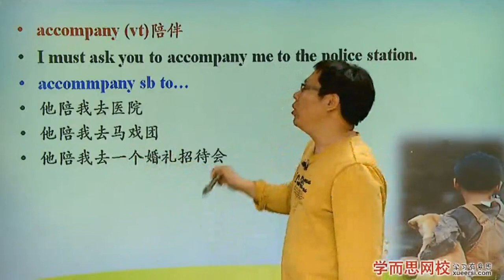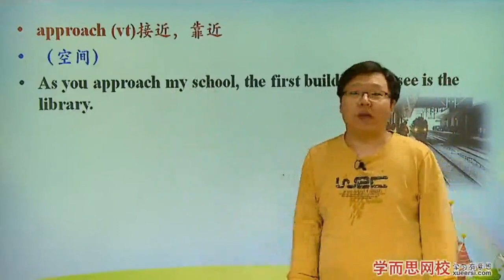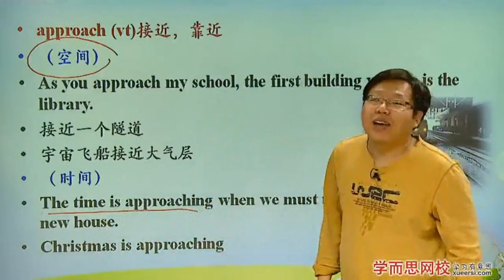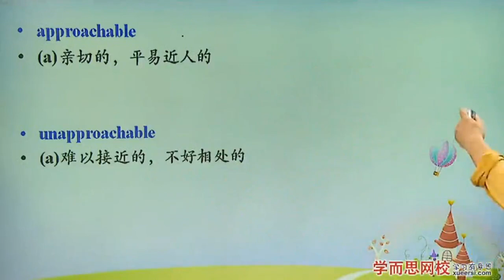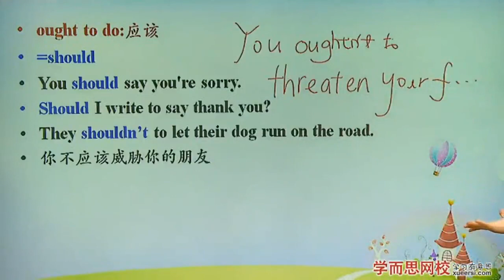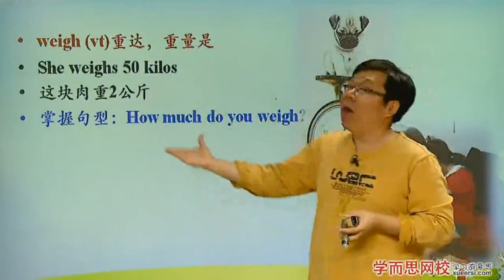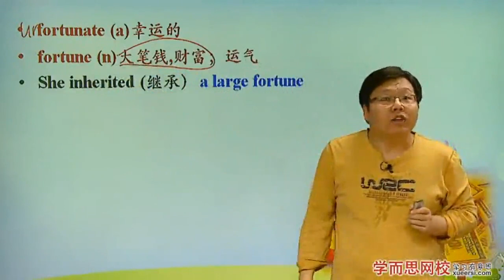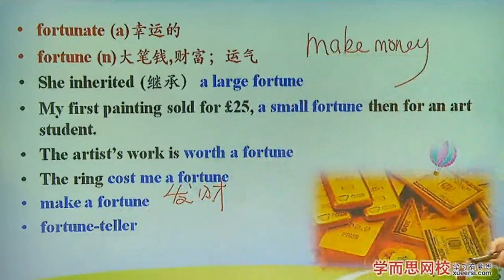《新概念英语第二册》 Lesson65 2小象对警察